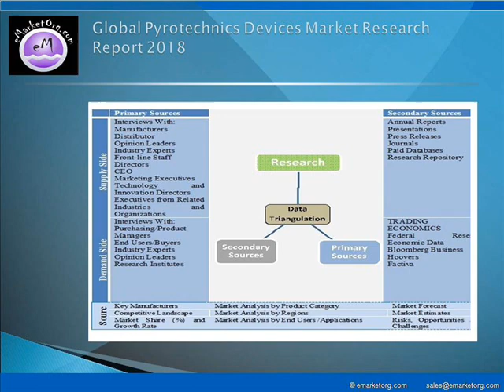Pyrotechnics Devices Market Competitors Analysis and Growth Opportunities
The major companies participating in the industry and profiled in this study include Shanxi Zhongtian Rocket Technology, Changan Industry, China Huayun Group, Pasadena Scientificv Johnson& & Hoffman, Intercomp Company, Mammo Tactical Ammunition, Hanley Industries, NonLethal Technologies, Fireworks by Grucci and Zambelli Fireworks.

Detailed TOC and Charts & Tables of Pyrotechnics Devices Market Research Report available